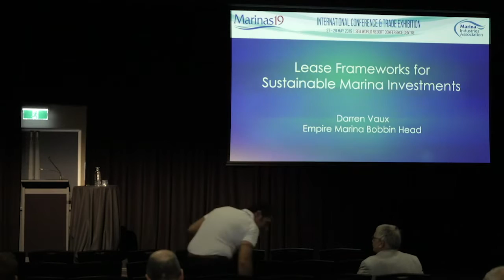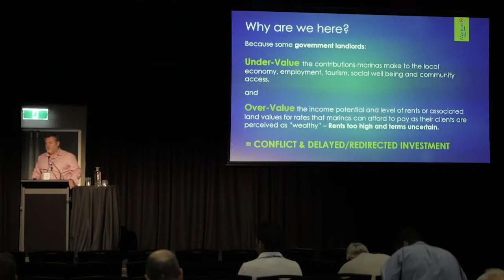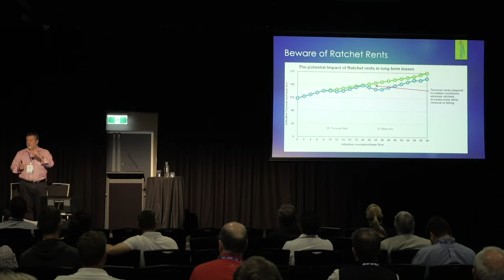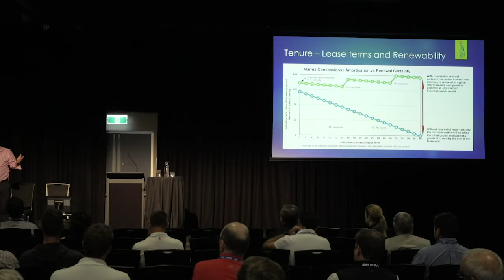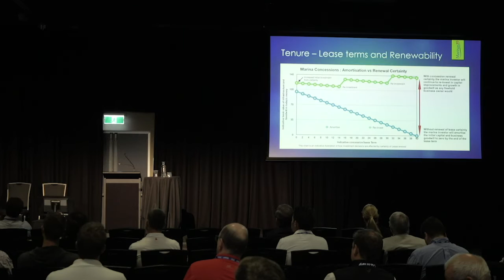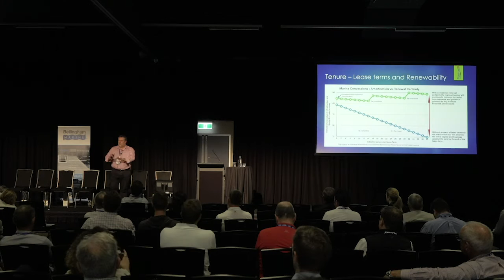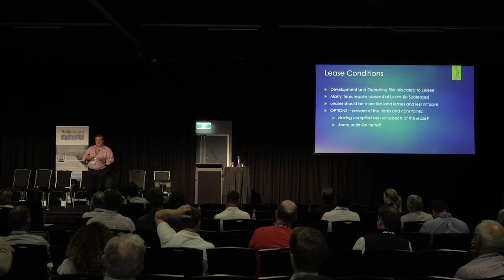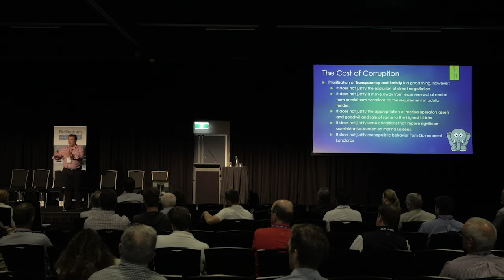Sustainable Marina Investment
Mr Darren Vaux, Empire Marina, Bobbin Head